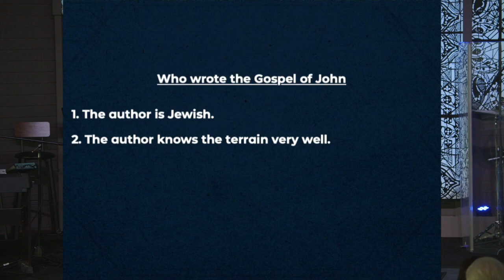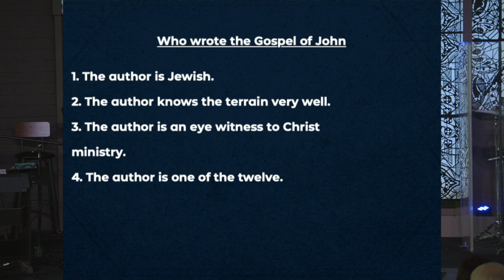John - Come and See - Part 1